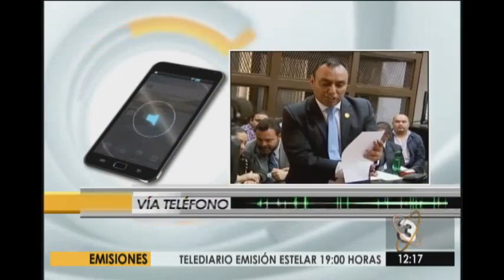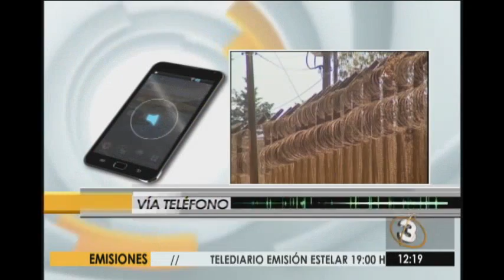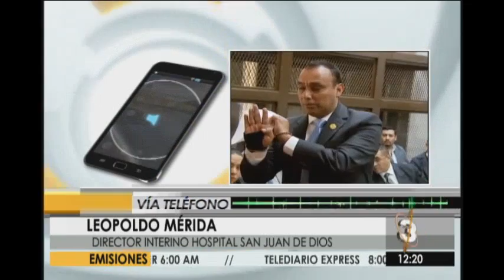Trasladan a heridos de Pavón al Hospital San Juan de Dios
Al menos dos personas han llegado al nosocomio con impactos de bala. De momento, se descarta que las lesiones hayan sido causadas por artefactos explosivos.